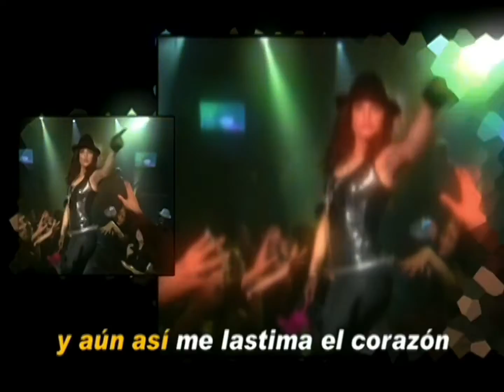Atrévete a soñar - Todo Y Nada (Video Karaoke Oficial) | HD